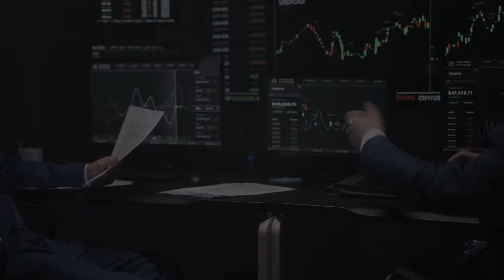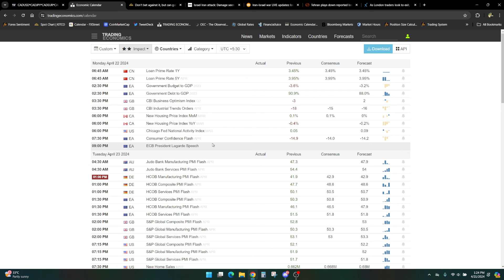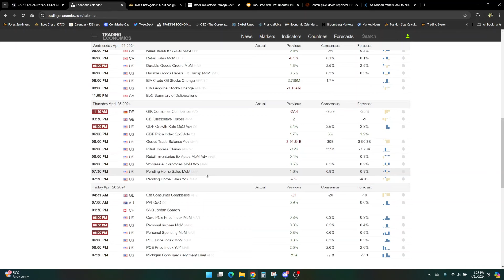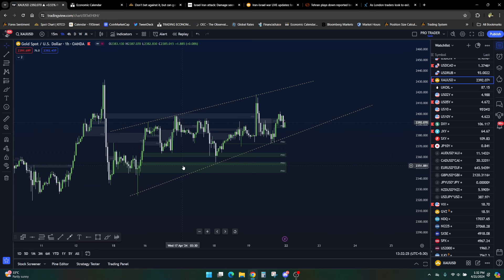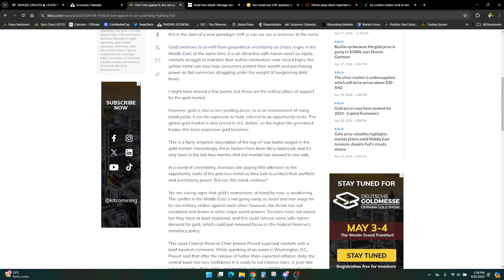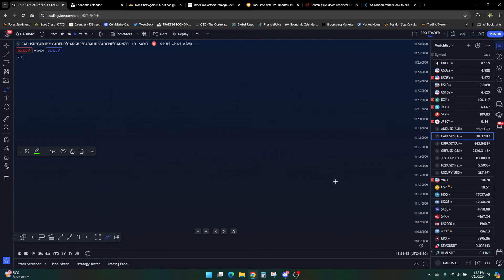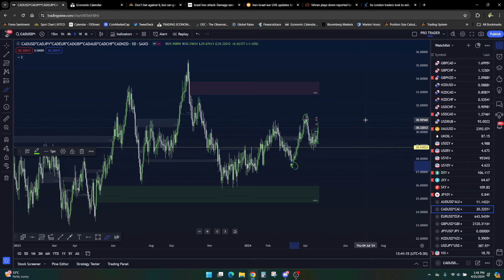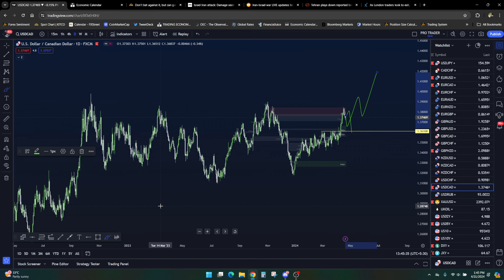Sunday Market Breakdown - 21st April 2024